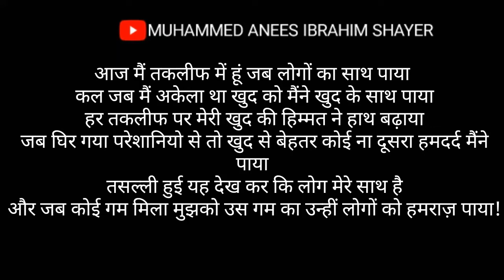Likha hua shayari,urdu poetry,sad shayari likha hua ,hindi shayari,MUHAMMED ANEES IBRAHIM SHAYER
MUHAMMED ANEES IBRAHIM SHAYER